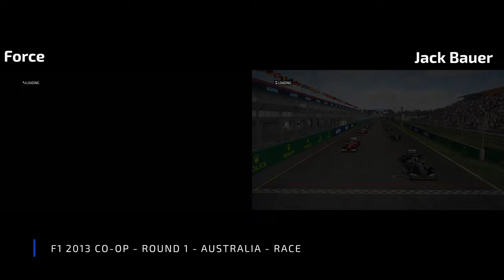F1 2013 Co-op Championship - Ep. 1 - Australia [Let's Play/Split Screen]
After a long hiatus we're finally getting around to doing the F1 2013 Co-op Championship. We will be driving the Marussia all season long with no driving aids.

Why Marussia you may ask? It is our tribute and way to honour Jules Bianchi.

Race distance is set to 25% with tyre wear and fuel consumption also enabled. This requires 1 pit stop for each race.

Chapters:
00:00 Fastest Qualifying Lap
01:46 Leaving Garage
02:06 Race Start
22:16 Final Lap
25:10 Finish & Results